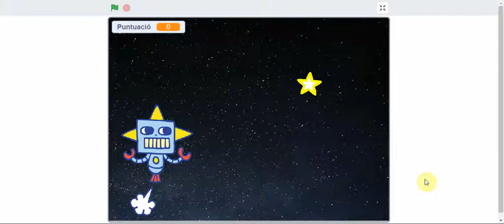Tutorials Scratch: Joc d'atrapar - Afegeix puntuació